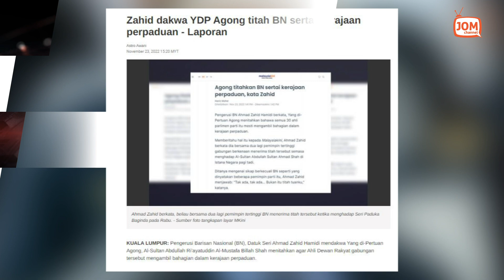23.11.2022 - FOKUS 5.45 | PEMBENTUKAN KERAJAAN PASCA-PRU15: MAJORITI MUDAH MASIH BELUM CUKUP?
Demikian diumpamakan Pengerusi Pakatan Harapan (PH), Datuk Seri Anwar Ibrahim yang dilihat sangat tenang dan meneruskan rutin seperti biasa dengan ke pejabatnya di Jalan Gasing.